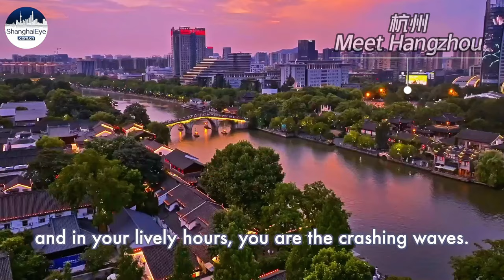A walk through time - Echo's tour of Hangzhou 杭州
Hangzhou 杭州, a UNESCO city that combines rich history and modern life, has deeply impressed Echo as she shares her thoughts in this poetic vlog.